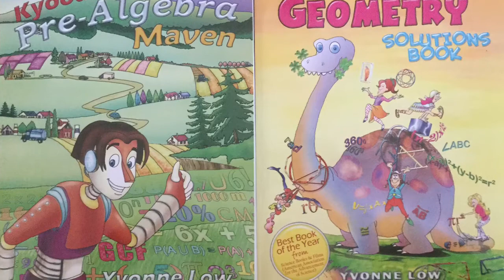Small Valley Gjáin, iceland | Math Real Life Application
This video shows real-life mathematical application at Gjáin, iceland. This is a small valley situated in the Þjórsárdalur valley, south Iceland that contains beautiful waterfalls, ponds and volcanic structures.